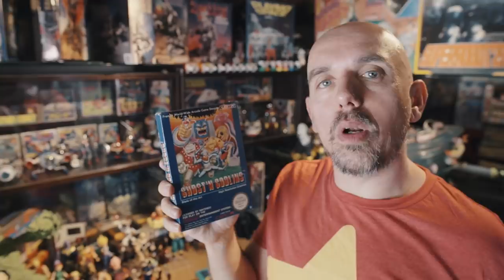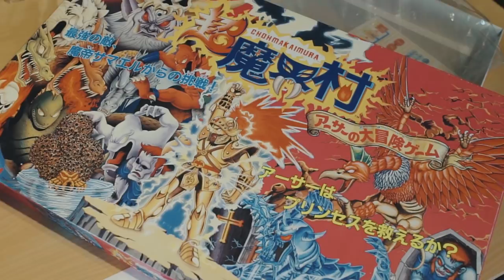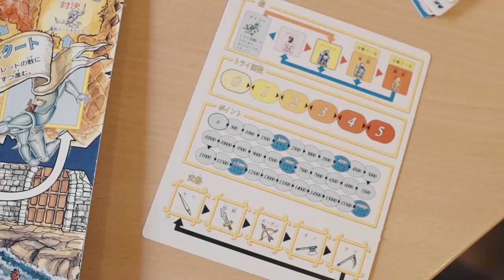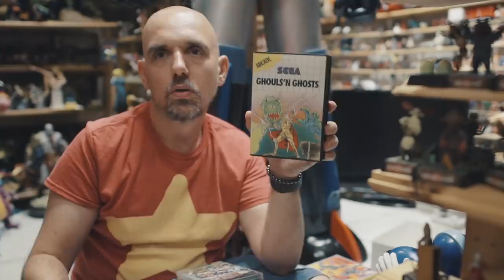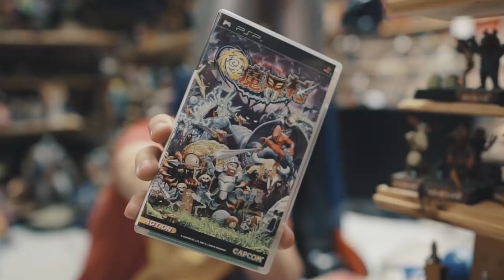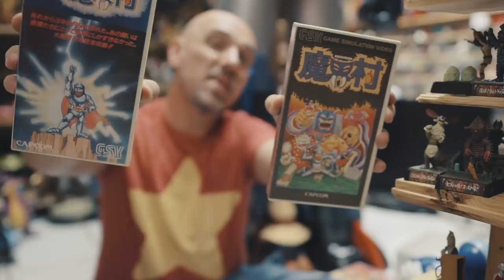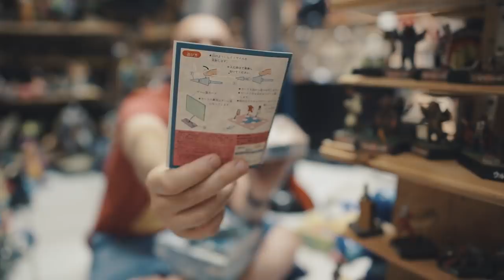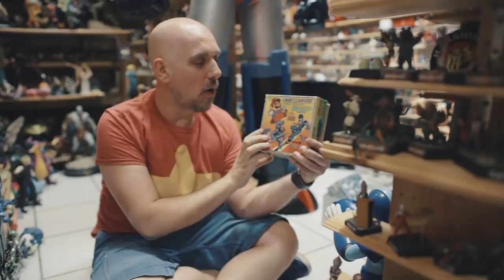CULTURE Z #04 - GHOST'N GOBLINS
Tous les goodies de la collection Bryce Corps autour de ce jeu vidéo. Des cartouches de jeux au Jeux de sociétés.